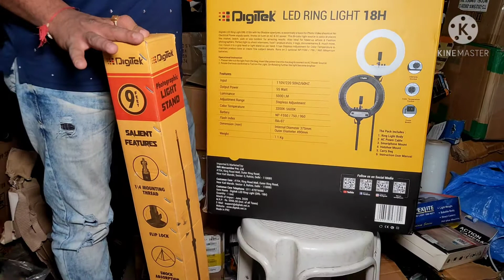DIGITEK18 INCH RING LIGHT | DIGITEK 9ft LIGHT STAND | OFFER @ 3499 /-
DIGITEK RING LIGHT AND STAND COMBO OFFER | AVAILABALE AT CAMTRONCIS INDIA !!!

Address :
  CAMTRONICS TRADING COMPANY
 101, 1st floor, Reliable Citadel ,
 Building no 17, M K Amin marg, Off. Gola lane ,
 Fort , mumbai -4000001